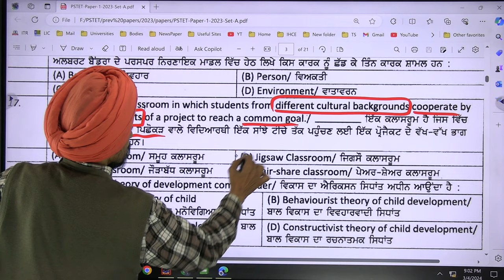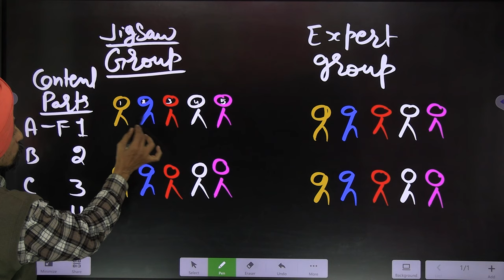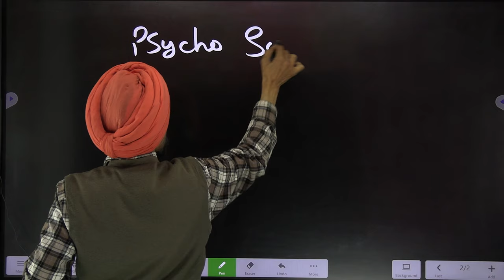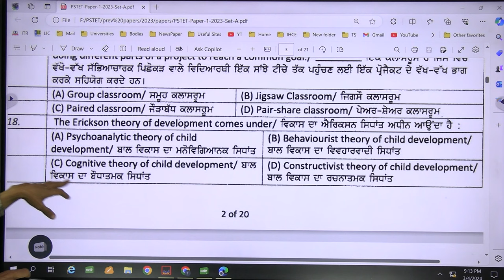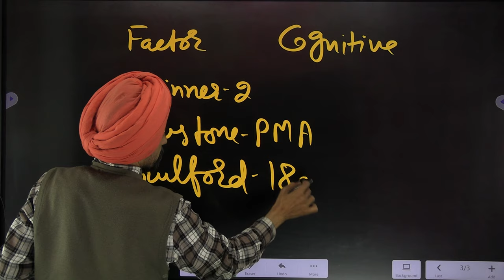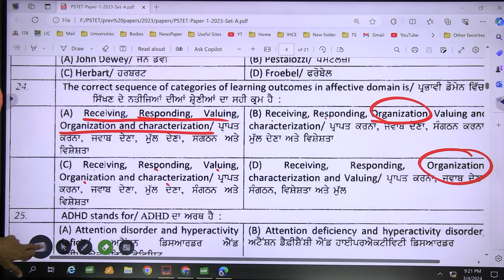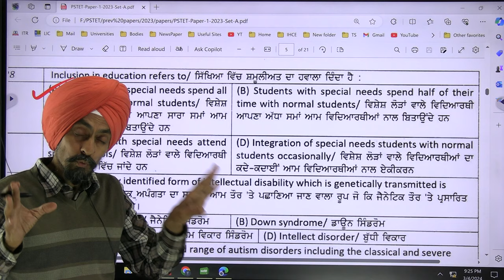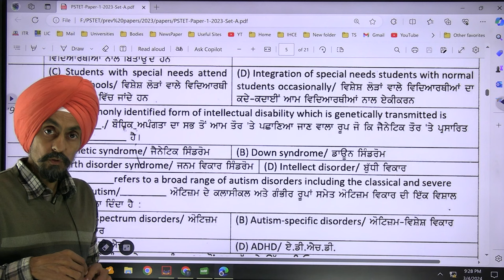PSTET PYQ 2023 PART 4 CDP ਬਾਲ ਵਿਕਾਸ ਅਤੇ ਸਿੱਖਿਆ ਸ਼ਾਸਤਰ l Dr. Tirath singh l Learn to Actualize